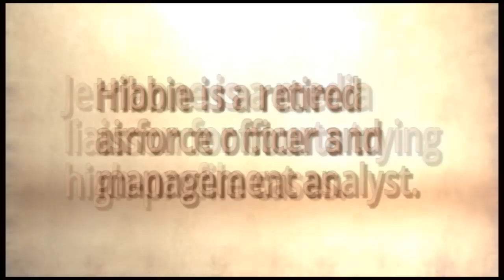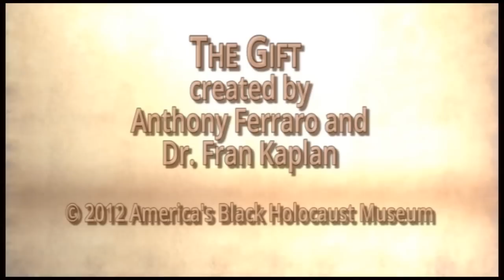The Gift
An older white couple raised in the South, Jerrianne and Hibbie Hayslett, visited the America's Black Holocaust Museum in Milwaukee in 2003--and were surprised at what they found.